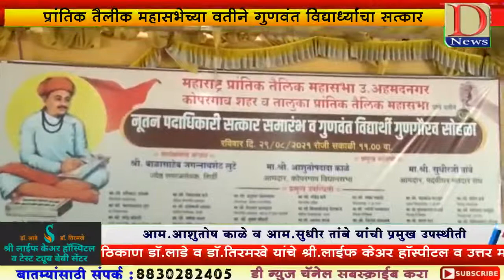प्रांतिक तैलीक महासभेच्या वतीने गुणवंत विद्यार्थ्यांचा सत्कार